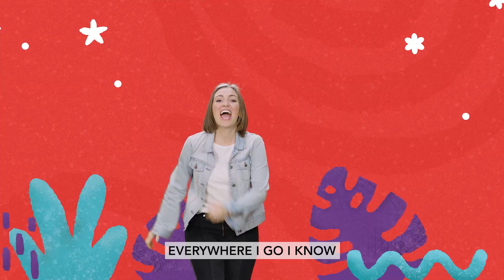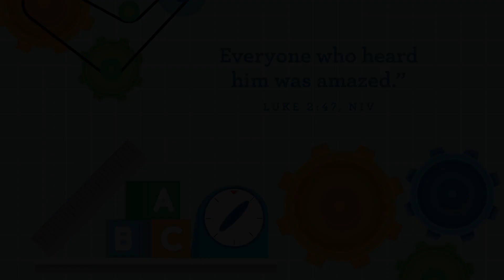2301 Preschool OnlineExperience W4 January 22, 2023